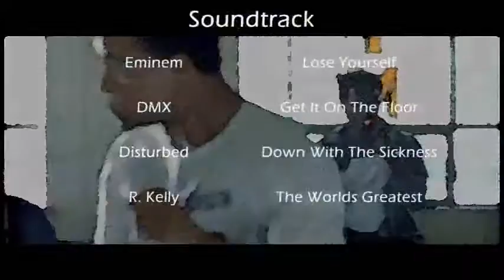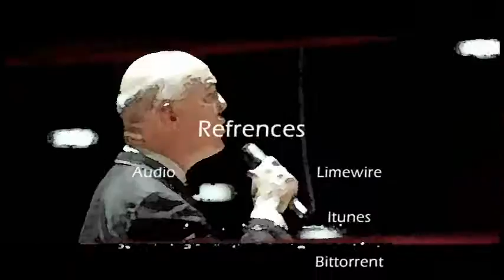The Contender.wmv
Fake trailer from upcoming movie based from boxing book, The Contender